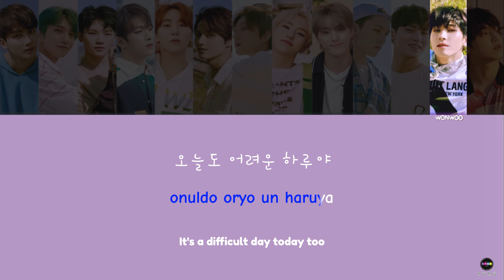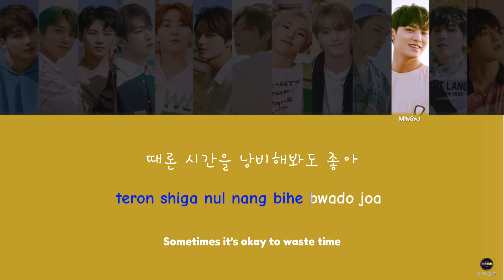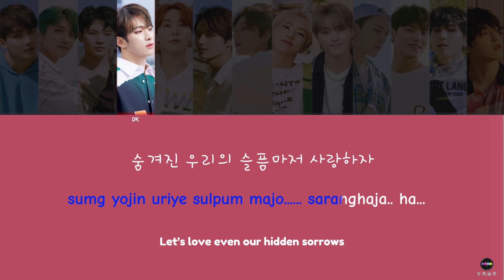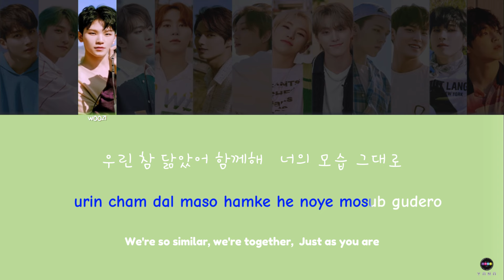【KARAOKE】SEVENTEEN (세븐틴) - 'KIDULT' (어른 아이) Color Coded [Han_Rom_Eng]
☆ Song Details

▫️ Song ♫ :  'KIDULT' (어른 아이)
▫️ Album: [7th Mini Album Heng:garae]
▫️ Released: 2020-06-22